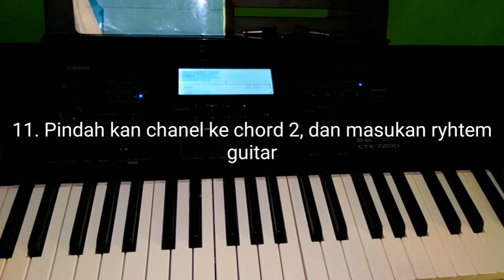Cara membuat style dangdut di casio ctk 7200/7000